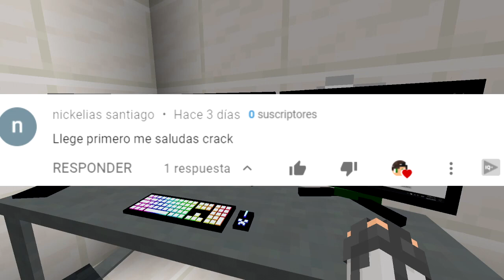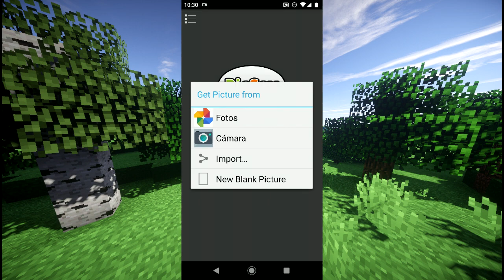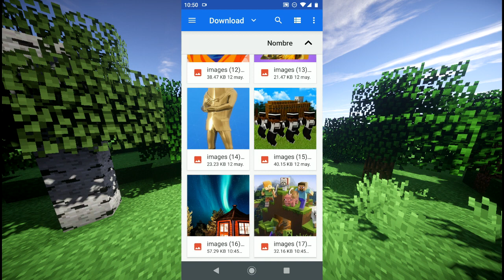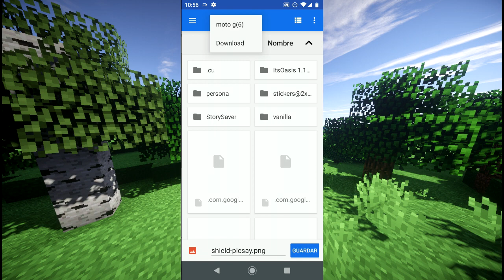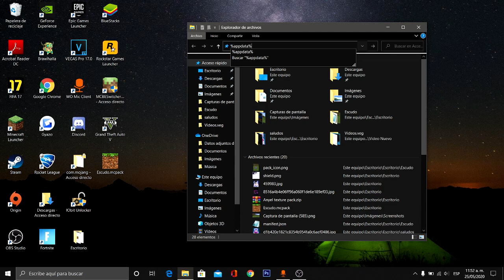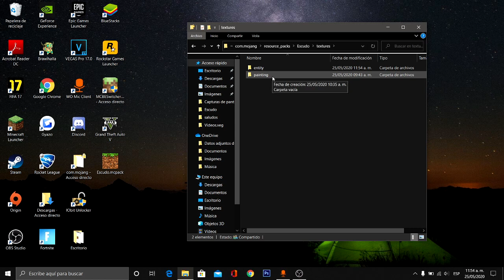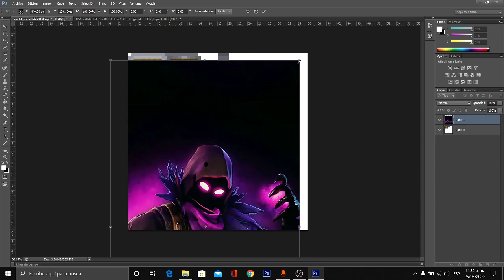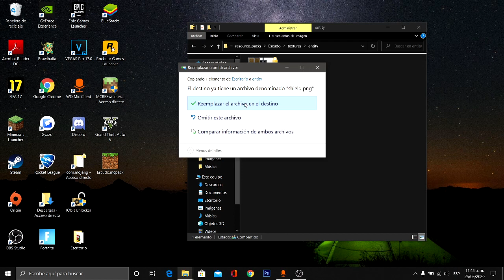🤯Como PERSONALIZAR tu ESCUDO en Minecraft PE y Windows 10🤯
👋Muy Buenas gente yo soy Hashiito y en esta ocasión les traigo un video tutorial para tener Escudos Personalizados en Minecraftpe y Minecraft Windows 10 (Bedrock) 😱😱 👌👌